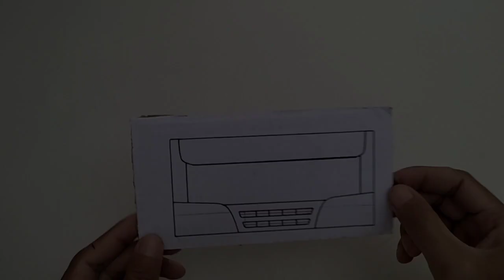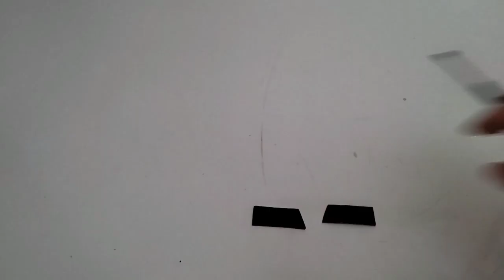MEMBUAT MINIATUR ELF ENGKEL KIKICORE FULL MBOIS || BISA OLENG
Hallo sluurr, video kali ini saya membuat miniatur elf engkel box kikicore dari kardus, caranya mudah bisa kalian ikutin cara saya di video ini,,buat kalian yg bru di chanel jngan lupa dukung chanel ini agar selalu semngat buat video baru, dengan cara subscribe,like👍 koment👇 and share. 👍🙏🙏

Bahan: kardus,triplek,kawat,karton,lem bakar,cat air dan cat semprot
Alat : spidol snowman,penggaris,gunting,cutter dan lem tembak
Maaf jika tidak mirip dengan aslinya...🙏🙏
ukuran bak:
panjang 25cm
tinggi 15.5cm
lebar 15cm

Terimaksihh...👍🙏🙏